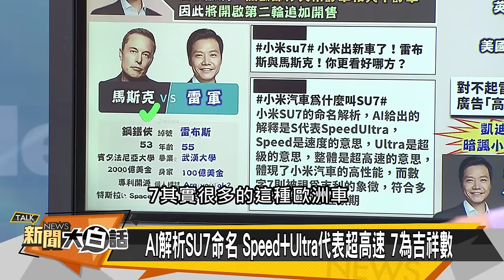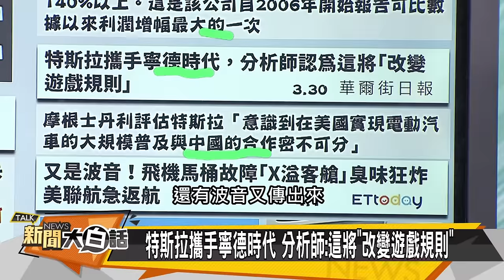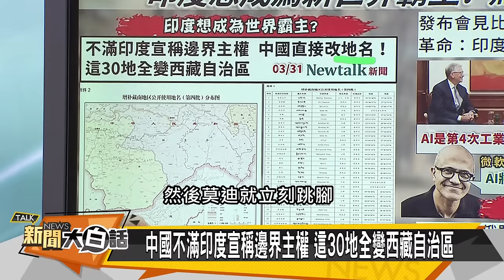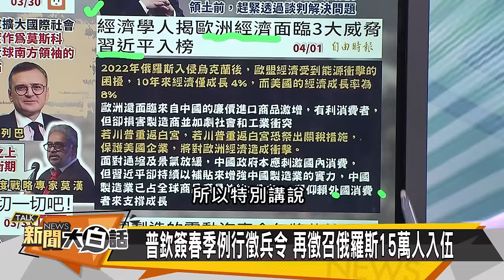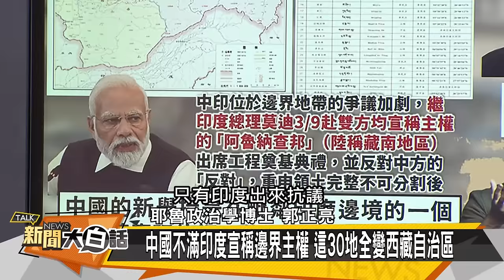[SUB]波音天命空亡？印度捅馬蜂窩？ 新聞大白話@tvbstalk 20240401 (字幕版)